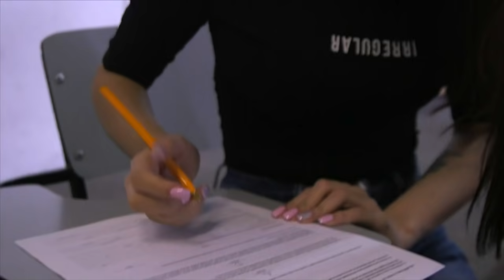Programa del 19 de marzo de 2019 (PARTE 1)